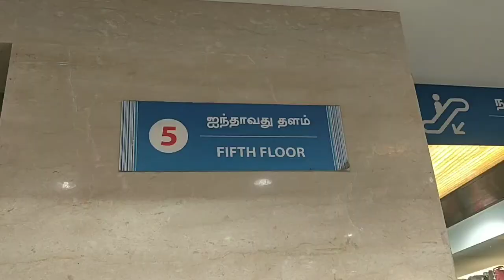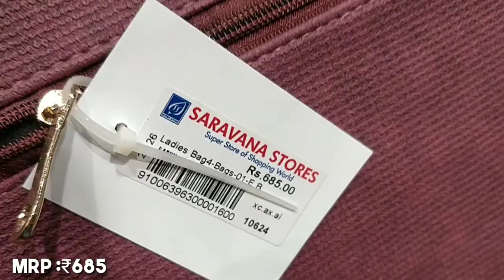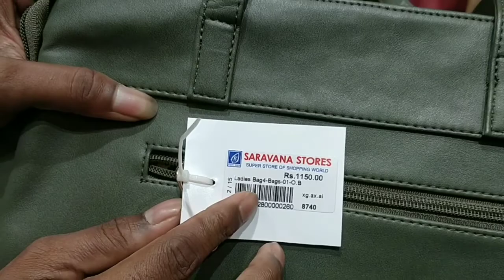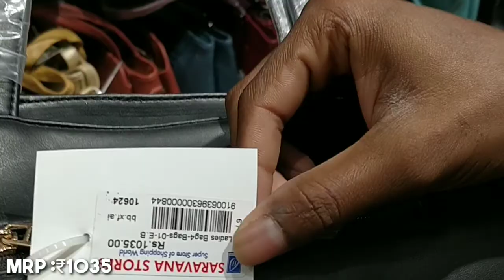New Ladies Bag Collection | Fresh Design | Saravana Store Shopping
Saravana Store Super store of shopping world

In this video I have showed you the new collection of Ladies hand bags Which comes in beautiful design

Saravana Store beings the latest design items everytime.

This video is specially for Bag ,handbags, wallets lovers

Hope you will like this saravana store shopping video

My YouTube Gears / devices & equipment’s:

1.Main Camera
2.Camera Lens
3. My Laptop
4. My Microphone
5. My Main Mic
6. My Pop Filter
7. My Smartphone
8. My Laptop Mouse
9. My Router
10. My Portable AC

☑ Watched the video!
☐ Liked?